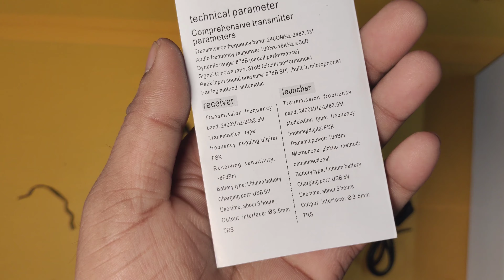Xtreme acoustic XAWLGK1 Wireless Mic Complete Review | Lux Technical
xtreme acoustic wireless mic XAWLGK1